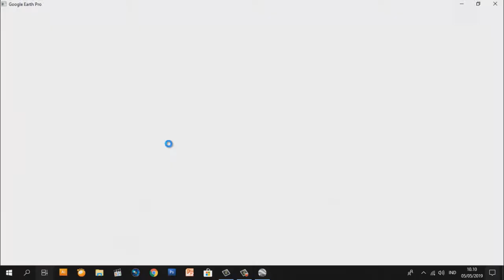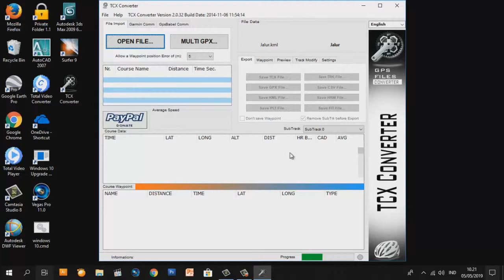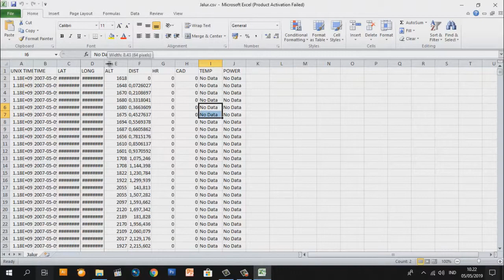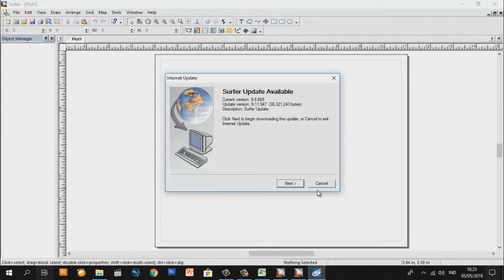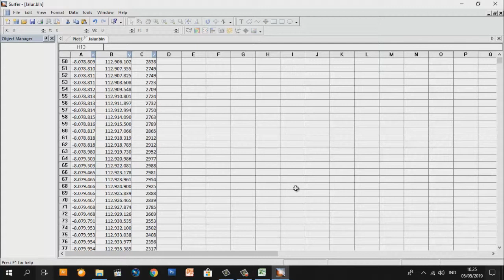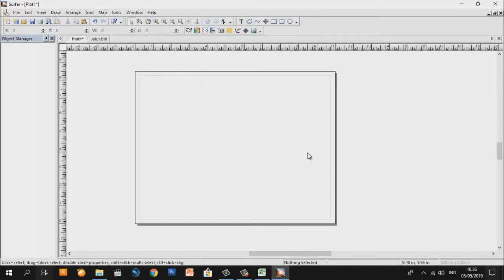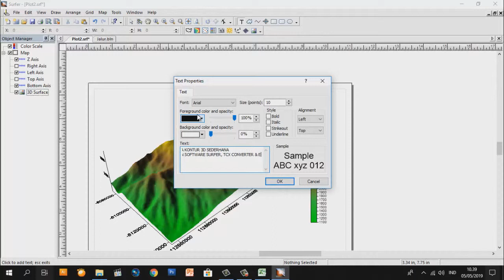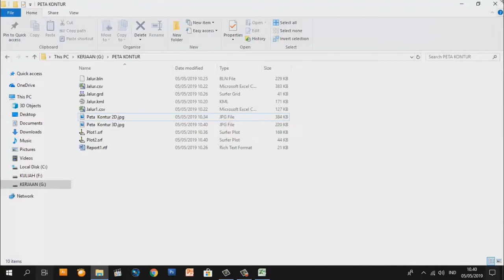Surfer 9 - 1 Hari Belajar Software Surfer 9 " Khusus Pemula Sukses "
Tutorial membuat kontur 3D untuk pemula sukses
semoga bermanfaat.